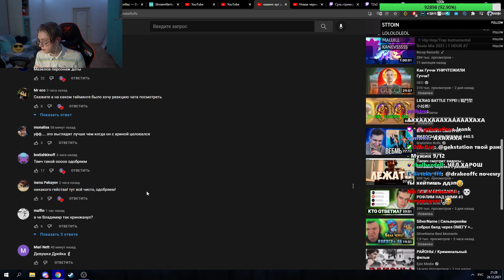да что ты перезалил